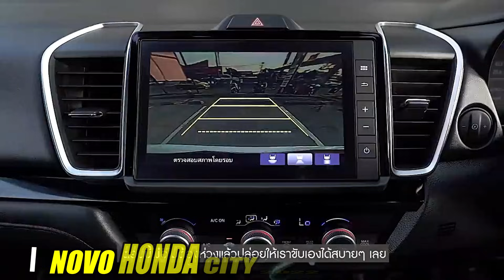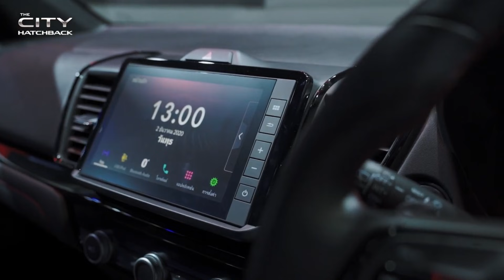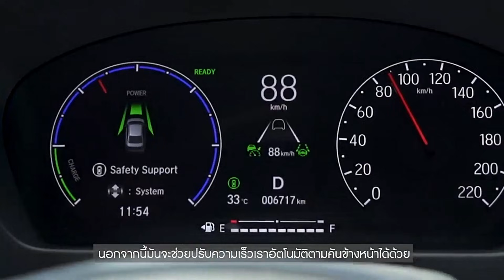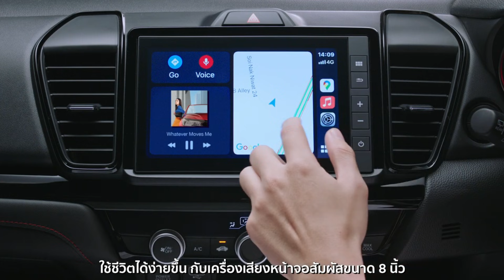HONDA CITY 2022 ESTÁ CHEGANDO NO BRASIL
Novo Honda City 2022 está chegando no Brasil, o City chegará primeiro no brasil na versão hatch no inicio de 2022.
as versões hatch e sedan do honda City 2022 chegará no brasil com motor aspirado de 126 cv e não turbo como o novo City lançado na Tailandia.
O Novo City hatch 2022 irá descontinuar o honda Fit 2021 sairá de linha em 2021.
O preços do honda City 2022 ainda não foi divulgado pela honda do Brasil.